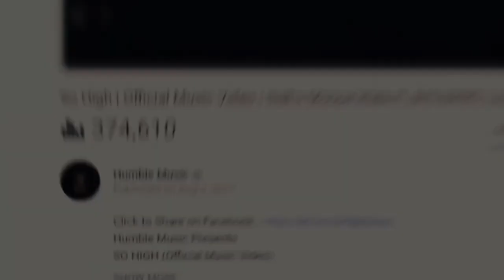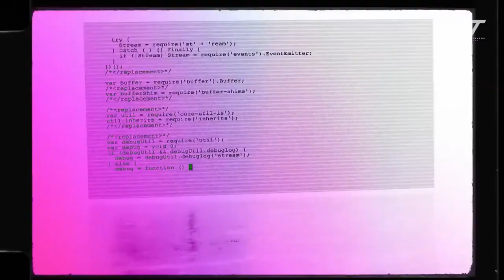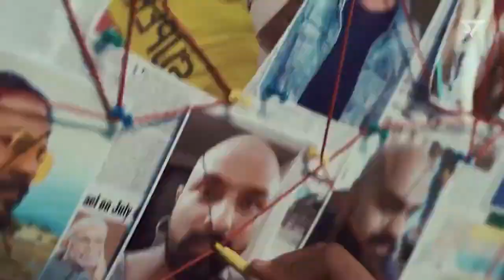sidhu moosewala latest songs 295 Mashup720P HD